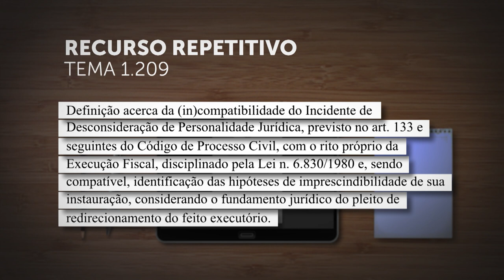STJ vai definir em súmula repetitiva desconsideração da personalidade jurídica em execução fiscal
Sob o rito dos recursos repetitivos, a Primeira Seção do Superior Tribunal de Justiça (STJ) vai definir se o incidente de desconsideração da personalidade jurídica, previsto nos artigos 133 e seguintes do Código de Processo Civil (CPC), é compatível com o rito da execução fiscal (Lei 6.830/1980). Caso haja compatibilidade, serão verificadas as hipóteses de imprescindibilidade de sua instauração, considerando o fundamento jurídico do pedido de redirecionamento da execução.
REsp 2039132
REsp 2013920
REsp 2035296
REsp 1971965
REsp 1843631